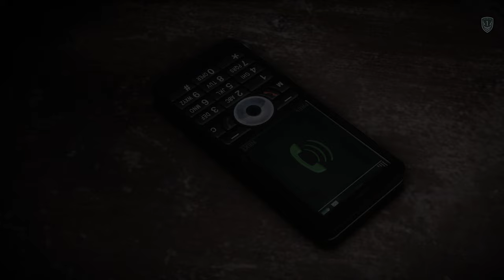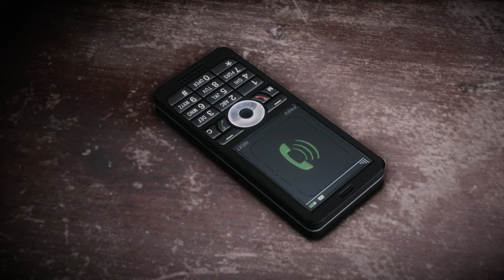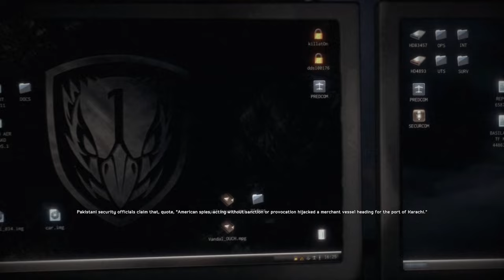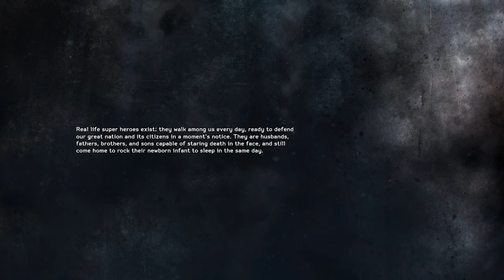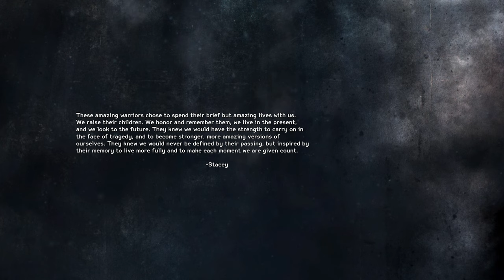Medal Of Honor Warfighter Gameplay | THE END | Copyright Free Gameplay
Medal Of Honor Warfighter gameplay by BIGLLAMA (PC)

Warfighter
Medal Of Honor Warfighter gameplay
Medal Of Honor gameplay
Medal Of Honor Warfighter gameplay by bigllama
Medal Of Honor bigllama
copyright free gameplay
Medal Of Honor Warfighter copyright free gameplay